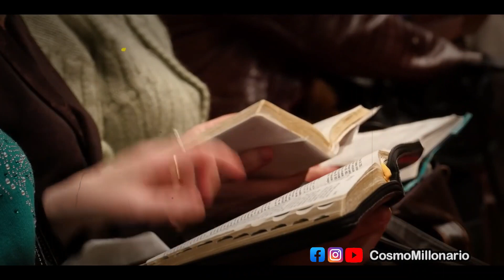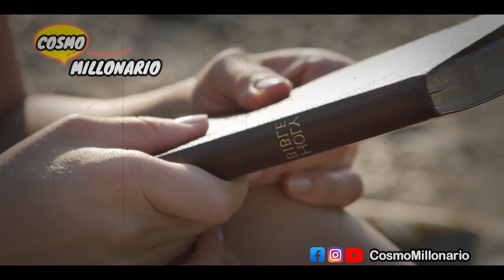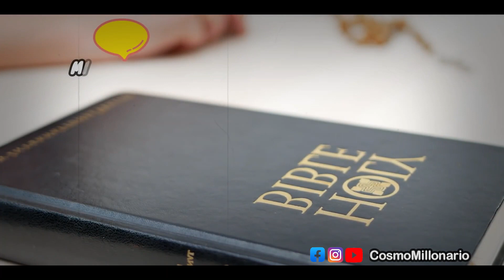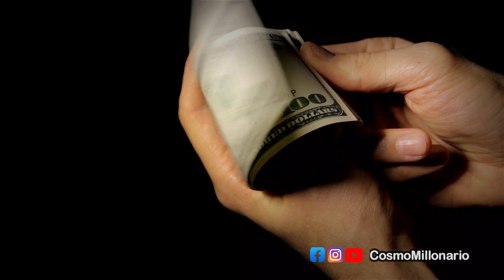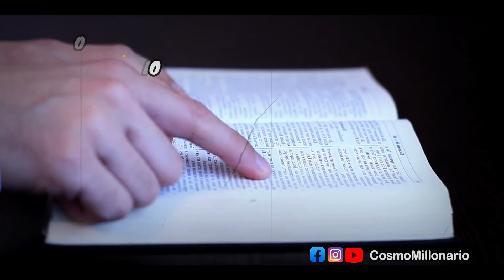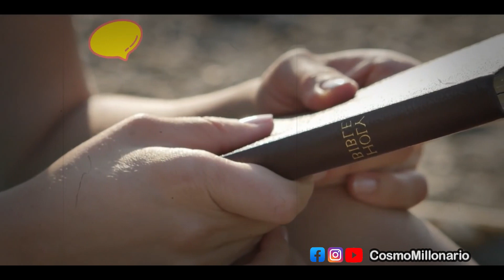El Versículo Más Poderoso Para Que El Dinero Abunde en tu vida | La Biblia Lo Dice, Nadie Entiende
La Biblia Lo Dice, Pero Nadie Lo Entiende | Las ENSEÑANZAS de JESÚS que pocos entienden. 4 Versículos bíblicos que todos deberían escuchar. Porque el reino de los cielos es como un hombre que yéndose lejos, llamó a sus siervos y les entregó sus bienes.   A uno dio cinco talentos, y a otro dos, y a otro uno, a cada uno conforme a su capacidad; y luego se fue lejos.  Y el que había recibido cinco talentos fue y negoció con ellos, y ganó otros cinco talentos  Asimismo el que había recibido dos, ganó también otros dos.   Pero el que había recibido uno fue y cavó en la tierra, y escondió el dinero de su señor.   Después de mucho tiempo vino el señor de aquellos siervos, y arregló cuentas con ellos.

Lα cσpiα dε εstε vidεσ,
sεяα dεnunciαdα.